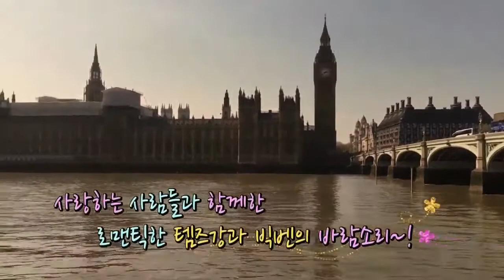빨간바지투어는 뭐가 다른가? 딱딱한 선생님과 재밋는친구의 차이?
따분한 선생님과 함께 여행갈래요?
아니면 재미있는 형 오빠와 함께 여행가실래요?
학교에서 이렇게 배웠으면 서울대 갔을텐데... 라는 말을 많이 듣습니다.
머리에 집어넣는 스타일 아닌, 너무~ 좋아서 죽을때 까지 잊지않는 그런 여행입니다.